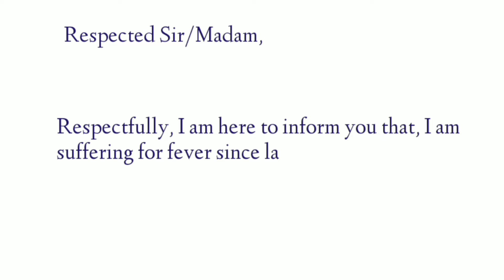Sick leave Application || SK Return